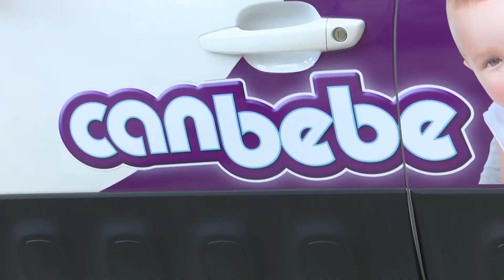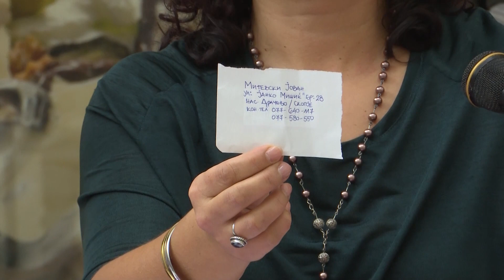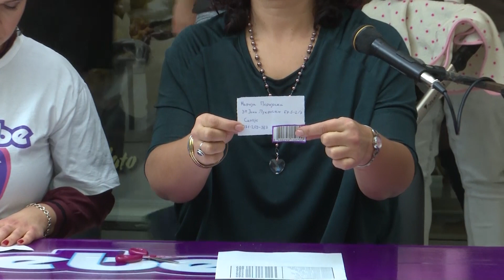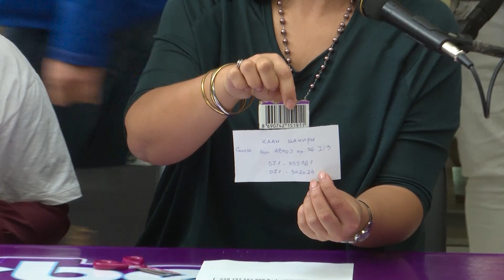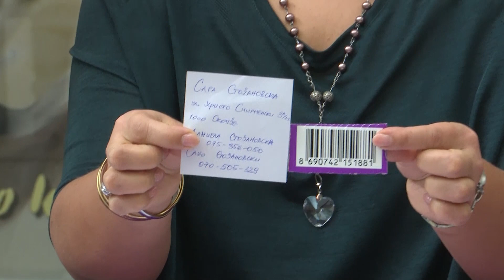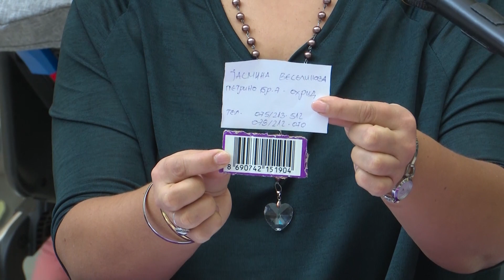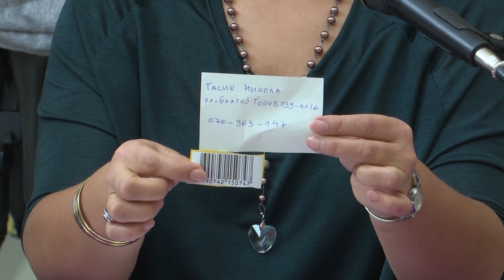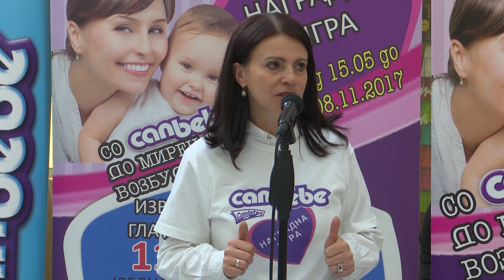Наградна игра Canbebe - трето извлекување, Скопје, 11.11.2017